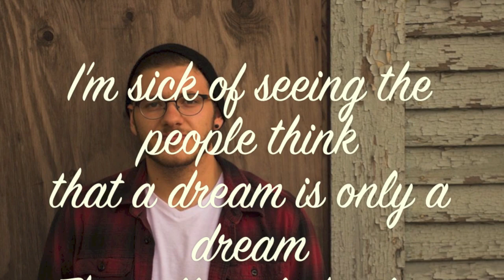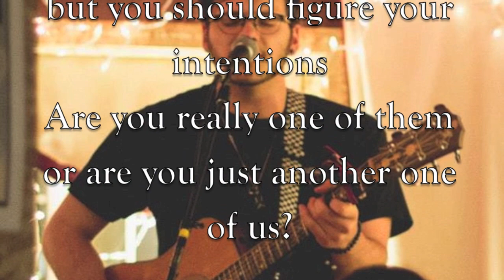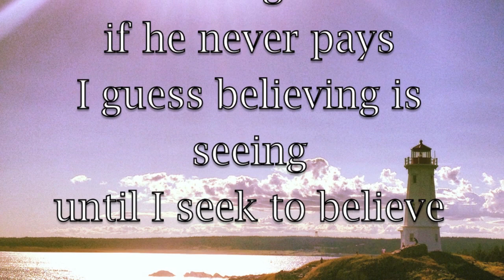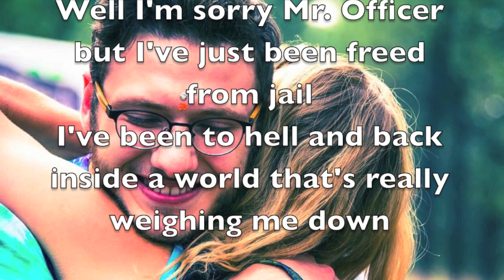Mr. Officer (Track 1 of Parables)- James Bird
Hello everybody! My name is James Bird and I am very excited to share with you the opening track of my new album "Parables"! Share this with all you know and begin the revolution. Please watch in 720p! Namaste my friends

Lyrics:
Well I'm sorry Mr Officer
But I've just seen the world
Today will mark the day
that I believe that there is something more
but I've just found the war
between their greedy hearts
and the green that we are taught to adore
I'm sick of seeing the people think
that a dream is only a dream
They all settle for less
put their problems in someone's chest
We pass the class but fail to learn
You can't be taught to live
And we all seem to love to hate
but in the end we really need some love

And if there's a way
Then there's a will
and a heart at bay is set to kill
and if you blame all that is
then all is to blame

but the truth lies with the liar
so you should take off that badge
You're not fooling anyone
But you should figure your intentions
Are you really one of them
or are you just another one of us
Cause last I checked the clothes don't change
the human underneath
What about the soul inside
that flies around inside of you and I
We want to be like the tv stars who drown
within their fame
We starve ourselves to look like models
who they edit to be barbie fake

but I'm sick of television
Cause every person fakes a smile
but is cryin almost every night

Cause you can't build the world
in 7 fucking days
and you can't feed a dog if he never pays
I guess believing is seeing
until I seek to believe
Like a mouse in a maze
that's been fucked up for days
like a fish in a pond
where the predator stays
like a man on his ship
who's about to walk the plank

but I've just been freed from jail
I've been to hell and back
inside a world that's really weighing me down
but expect a revolution
if no one stands by my side
I'll do it by myself